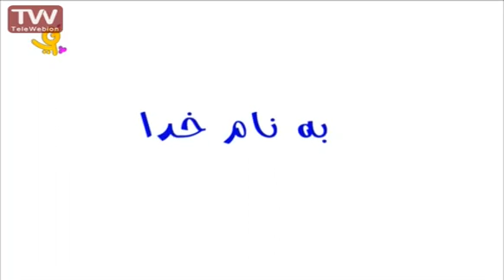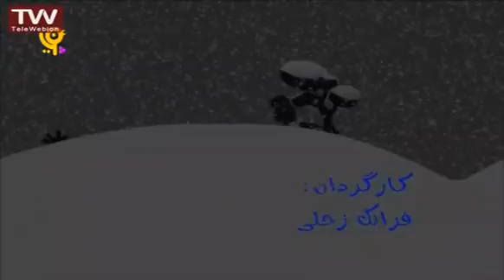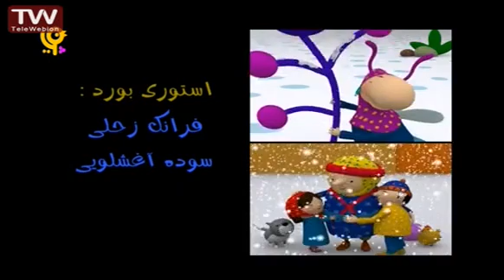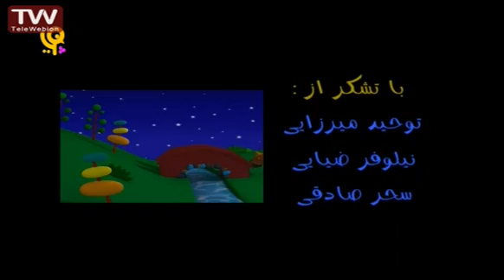ماجراهای قصه به قصه یک کاسه آش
فیلم نامه این کارتون بر اساس مجموعه داستان‌های کودکان نوشتۀ افسانه شعبان‌نژاد نگاشته شده‌اند. قصه‌های آشنایی که در ادبيات عاميانۀ ما سينه به سينه نقل شده و سپس سوژۀ کار داستان نويسان و فیلمنامه نویسان شده‌اند. دم دراز گوش دراز، بچه سنگی، تربچه و نخودچی، دختر کدوتنبل، خورشید خانم کجایی، هزارپا غوله، یک دانه بادام، یک کاسه آش و چندین قصۀ دیگر که در آنها مفاهيمی همچون مهربانی، همدلی، زود قضاوت نکردن، بدگويی نکردن، سعی و تلاش، حسودی نکردن، حسرت نخوردن و مهمتر از همه، هميشه شاکر بودن به ما توصیه می‌شود.
لیست پخش های بیشتر:
کارتون بالا رودی ها پایین رودی ها سبیل خان دربرابر توپوزقلی میرزا
این چیه؟

This video is under CC licence
Author: iribtv